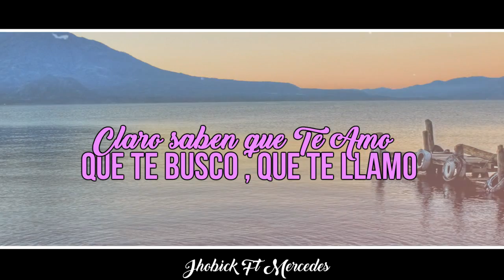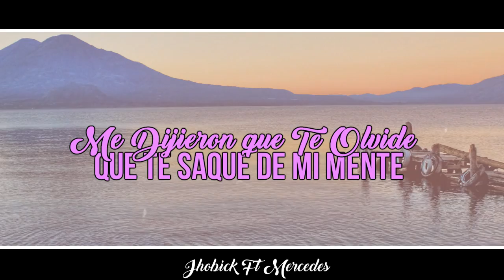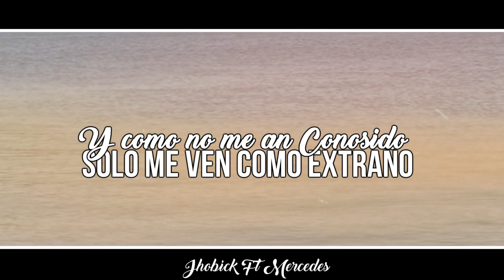Me enamore de mi Mejor Amiga 7 - Jhobick Zamora FT Mercedes (Letra)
Link de Descarga a los : 10,000 Likes

Letra

amor tengo que decirte algo
- dime que sucede
de la noche ala mañana en nuestro amor algo intersede
mis padres no quieren que ande contigo
por su arrogancia
hablando de clases sociales en distintas sircuntancias
les contaste que me quieres
, claro saben que te amo
q-ue busco que te llamo que estar a tu lado tramo
que desde que te conozco cambiar mi vida lograste
ya que todo lo bueno de este mundo me enseñaste
contigo me siento completo sabes que amo tus caricias
eres una chica magica no como otras ficticias
siempre noble sabes entenderme y siento
que ambos nos complementamos formaando algo perfecto
se que tenemos defectos mas nos savemos llevar
dime que apesar de todo no me vas a terminar
enserio me siento mal , pero no llores princesa
los regaños d emi padre no saco de mi cabeza

sabes que te amo , y siempre  te voy amar
nuestra hitoria tienen un buen principio pero no final
en las buenas y en las malas contigo voy a estar
y estas pruebas de la vida juntos vamos pasar

bebe , sabes mi papa  vio que me veniste a dejar
y se me izo un escandalo en mi casa , no sabes como me siento
tengo ganas de abrazarte, nunca me quiero alejar de ti

me dijieron que te olvide que te saque de mi mente
que contigo no me espera nada bueno ni eficiente
que solo eres  capricho les conte lo que pasamos
la forma , en que nos conosimoscuando hablamos

saben que no eres mal chico , pero no te quieren cerca
cuando ellos no imaginan lo tanto que me afecta
me sacaraN de la escuela para llevarme a otro estado
y yA no se que hacer para  estar a tu lado.

la verdad es complicado son diversas situaciones
acepto que te cuiden mucho  justifico sus acciones
ya que eres muy valiosa no quieren que te aga daño
como no me an conosdio solo me ven como extraño
quiero ir a visitarte , platicar con ellos juntos
contarles mas de mi y de nuestros planes juntos
en ti no miro malicia , solo quiero verte alegre
y que nuestra gran pareja nunca se desintegre
es estan en tu casa, si se encuentran aqui
voy hablar con ellos , ahora pasare por ti